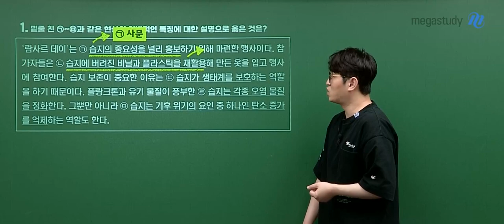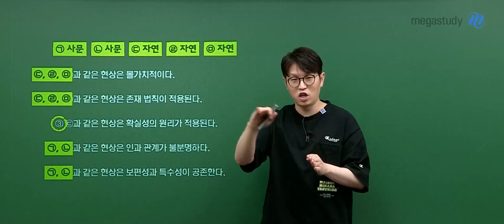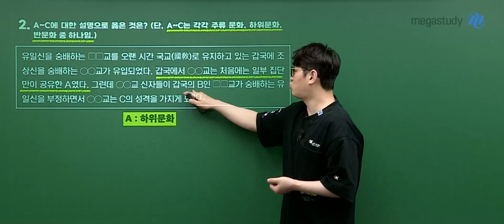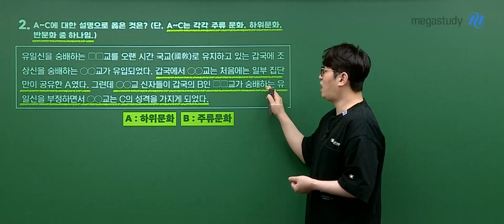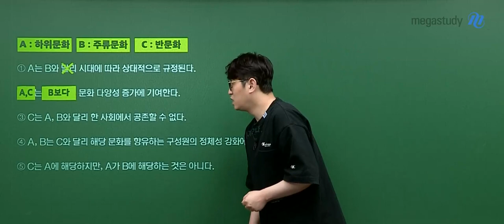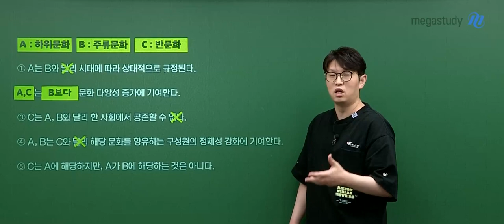[메가스터디] 사회 윤성훈쌤 – 2024학년도 고3 9월 모평 사회문화 해설강의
메가스터디 사회 윤성훈 선생님의
2024학년도 고3 9월 모의평가 사회문화 해설강의가 업로드 되었습니다.

- 사회 윤성훈 선생님에 대해 자세히 알고 싶다면?